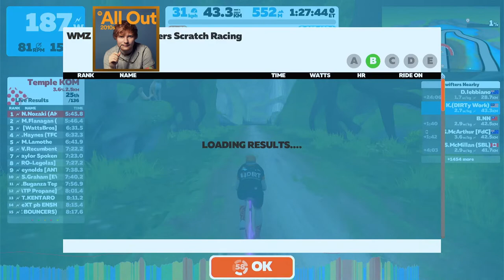ZWIFT - WMZ Waratah Masters Scratch Racing